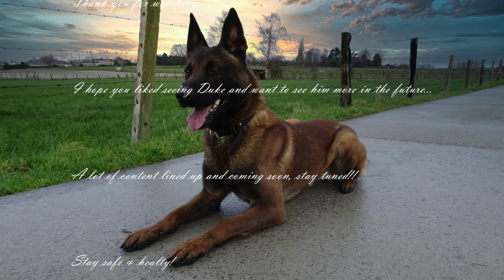Intro & Walk with [Belgian Malinois-Belçika Kurdu] Duke #1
Hi YouTube, I'm so excited that everybody can meet Duke, my Belgian Malinois.
He's at the time of the video 3,5 years old and we're training 2 times a week in our club, more on that later...

You will see a short introduction with Duke and me as well.

More video's lined up and coming soon...
Waiting for your feedback and comments.

HuS Tube